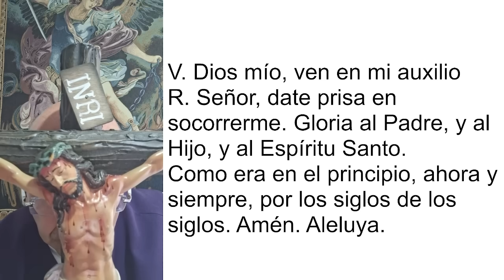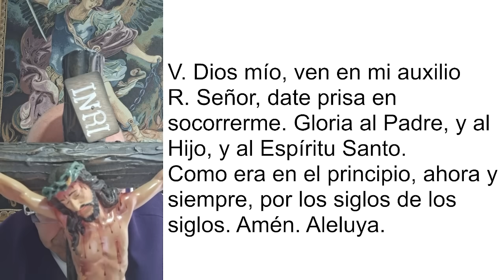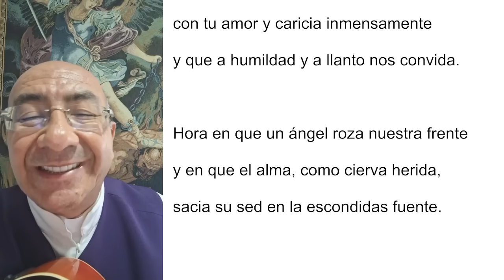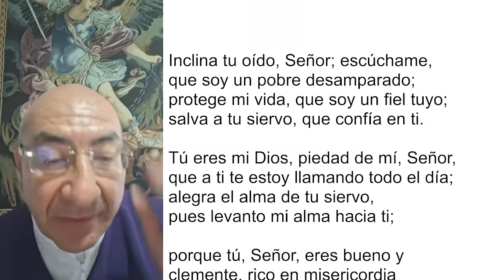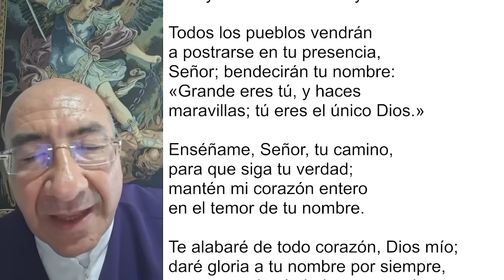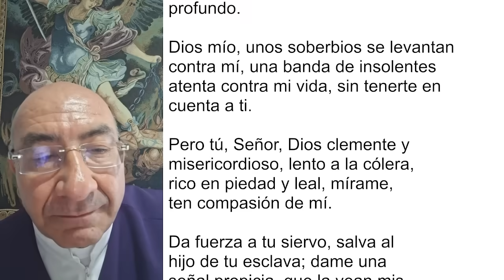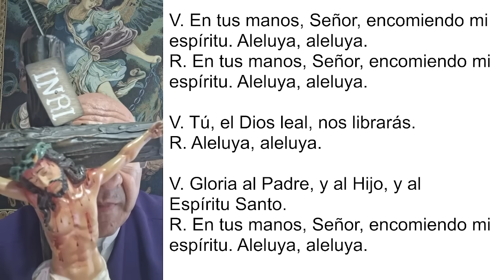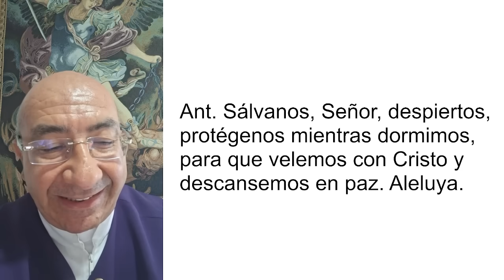COMPLETAS DEL DÍA DE HOY, LUNES 11 DE MARZO 2024 ORACIÓN DE LA NOCHE